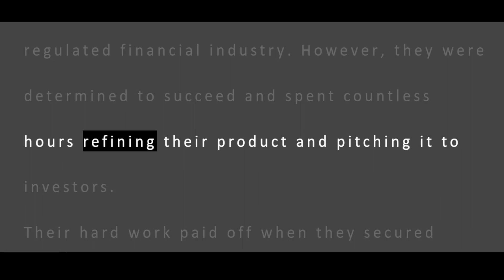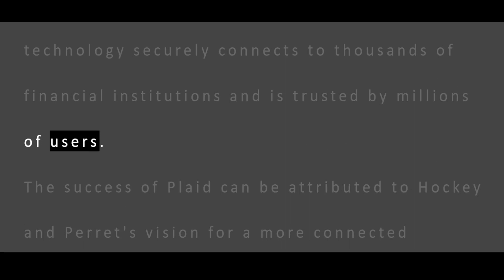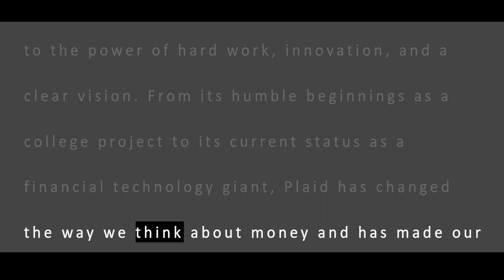ChatGPT | The Untold Story of Plaid: From College Project to Billion Dollar Company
Learn the inspiring story of Plaid - the company that revolutionized the financial technology industry. Discover how two college students turned their idea into a billion dollar company, and how Plaid's technology has made our financial lives easier and more secure.